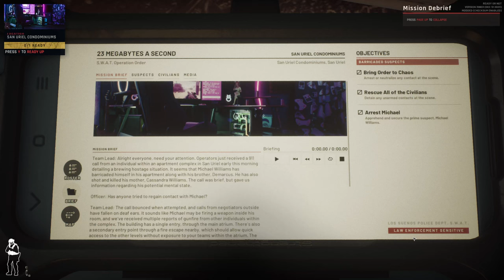Insatsstyrkans Operationer: 02 - 23 Megabyte per sekund